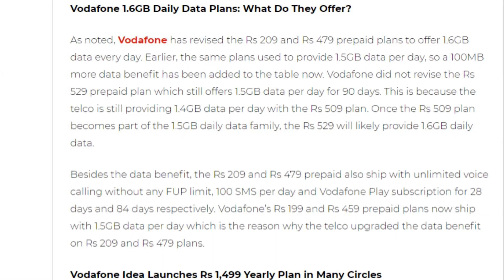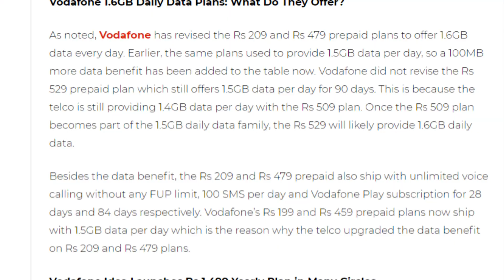Jio Vs Vodafone War | Vodafone दे रहा है अपने प्लान में फ्री कॉल्स और डाटा पुरे 84 दिनों के लिए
Friends is video me hamne apko vodafone ki taraf se aayi badi khabar ke bare me baat ki he jaha apko vodafone apne 209 or 479 wale plans me apko jaha pehle 1.5gb daily data deta tha wahi ab apko in dono plans me apko rojana 1.6gb data milega or unlimited calls or sms milne wale he 28 or 84 dino ke liye so please video pura dekhe or achha lage to like or share jarur kare apne dosto ke sath or channel ko jarur subscribe kare please.